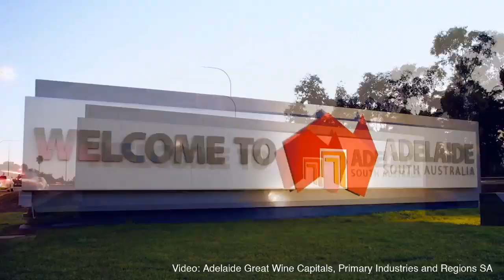Wildiaries VentureSome Live - Caroline Densley, Diverse Travel Australia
After a stint in London as a nanny for one particularly well known person, Caroline found herself back in South Australia with the opportunity to be involved in the mentoring of Aboriginal travel products and so began a lifetime devoted to connecting remote region Indigenous operators with the world. Her influence on this work in particular, was formally recognised this year when she won the prestigious Captain Trevor Haworth Outstanding Contribution by an Individual in tourism at the ATEC awards. Caroline’s expertise is almost unparalleled as she develops grass roots travel mostly for overseas visitors to Australia and her interests extend to nature and food and wine, living as she does, in Adelaide - one of the Great Wine Capitals of the World. We are very proud to have had Caroline’s assistance developing a great number of trips all over Australia.